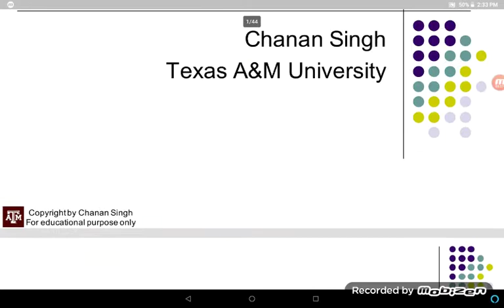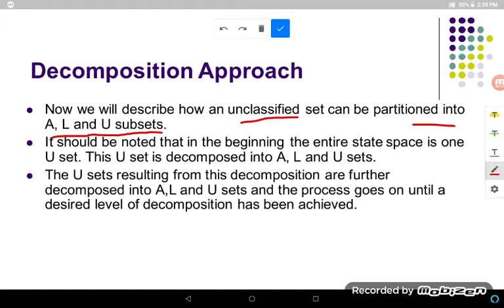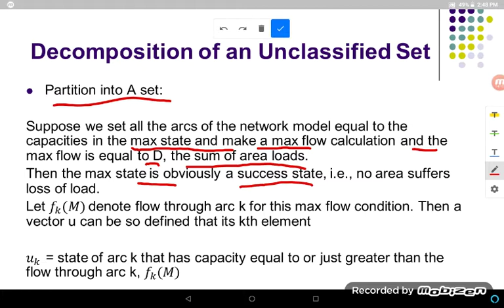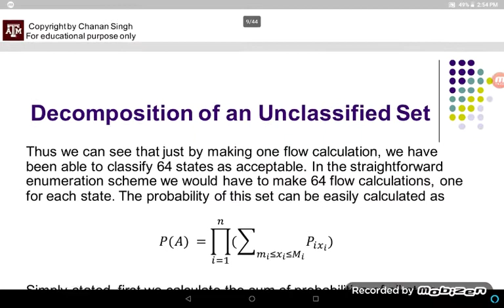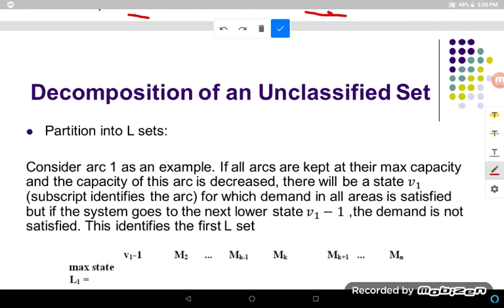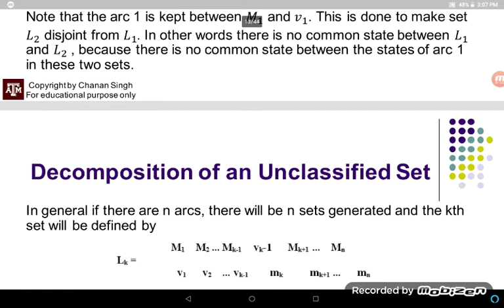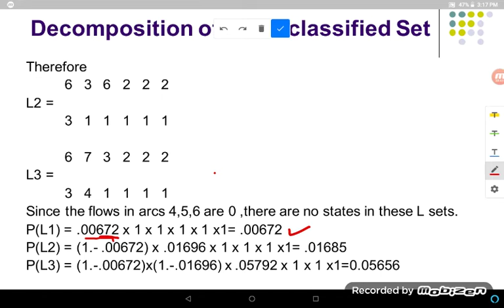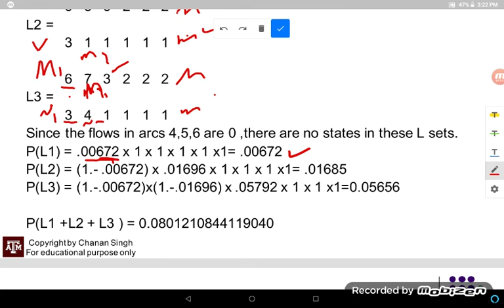Lecture (20) pt1 - 17/8/2020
Module_7-2 Decomposition Approach